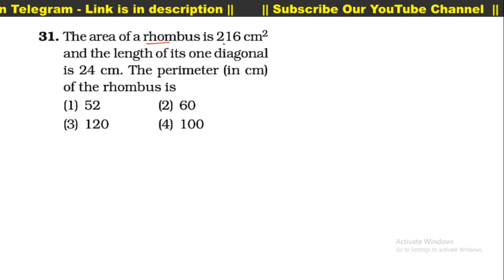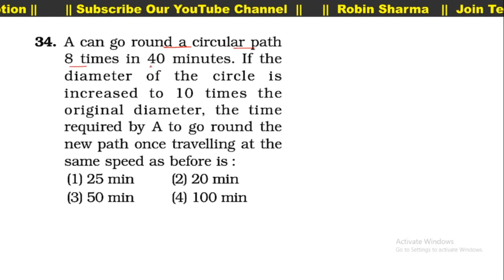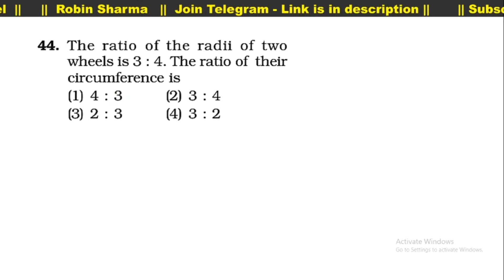Kiran Publications || MENSURATION || Session 3.0 || SSC CGL || Robin Sharma